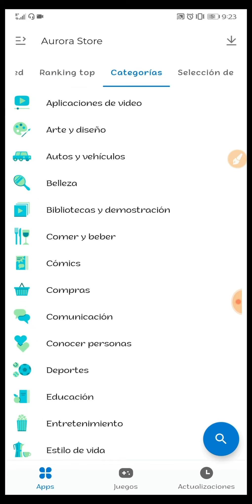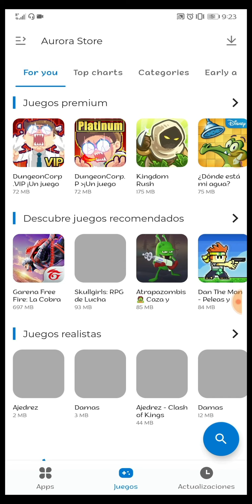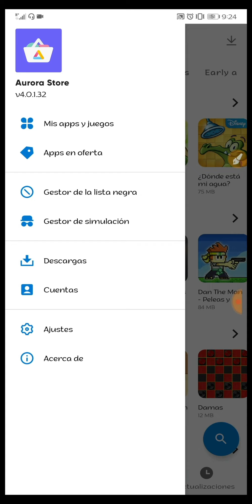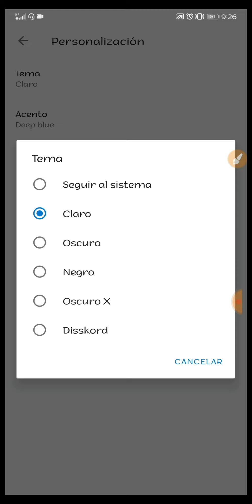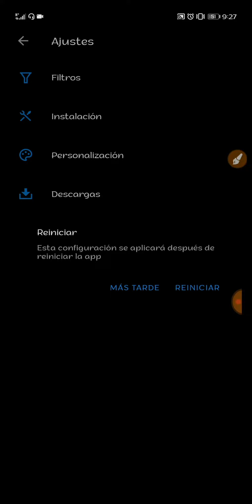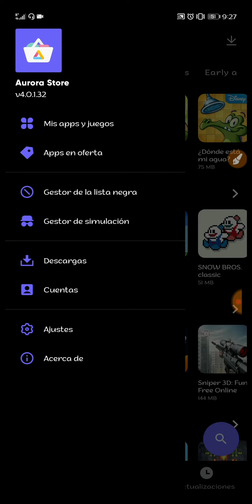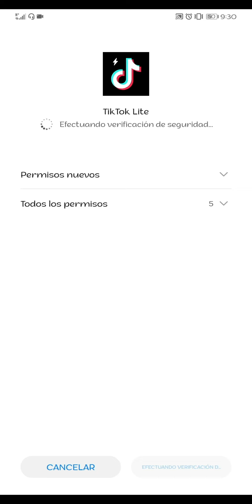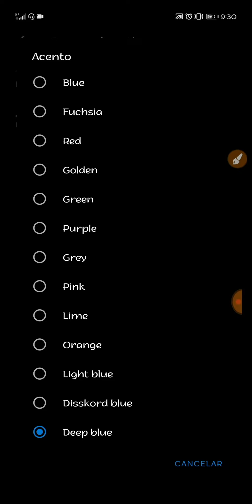AURORA STORE ULTIMA VERSION 2021 (la mejor alternativa ala playstore) 🤩😍👍🏻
hola mi linda gente aquí les tengo la mejor alternativa ala playstore rediseñada y actualizada ...por favor suscribete,comparte el vídeo y deja tu like de esa manera me animas a seguir trayendo más contenido ...link abajo 👇🏻